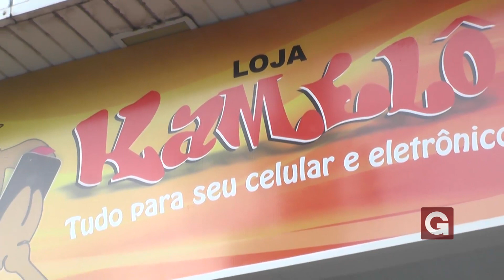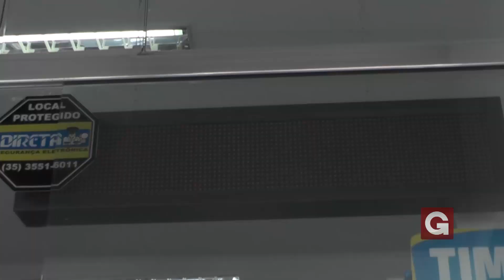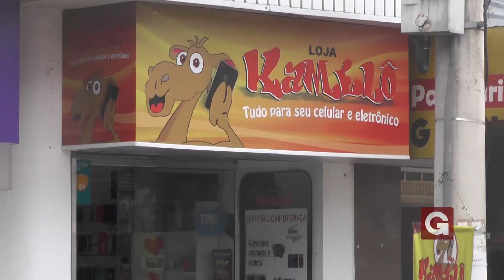Repórter empresta celular para gravação de comercial e veja o que aconteceu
A loja Kamelô está realizando uma superpromoção para o mês de dezembro. A novidade é que a película de vidro está com o preço promocional de $9,99. A promoção vem atraindo a atenção de muitas pessoas que necessitam de proteção para o celular, mais muitas delas não sabem se realmente a película de vidro protege o telefone, e outras pessoas duvidam do preço cobrado pela loja Kamelô. Diante o assunto, nossa produção esteve na loja para conferir de perto e comprovar ambas as dúvidas. E um fato inesperado! O celular usado para testar a película foi o do nosso repórter Marcos Vieira, e veja o que aconteceu no vídeo acima.